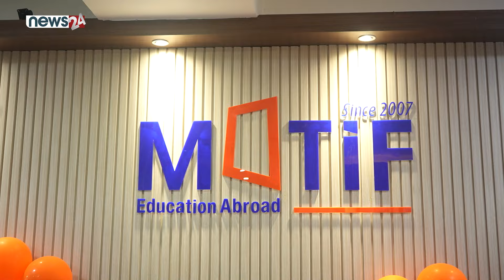Go Global Fair 2024 | Motif Education Abroad